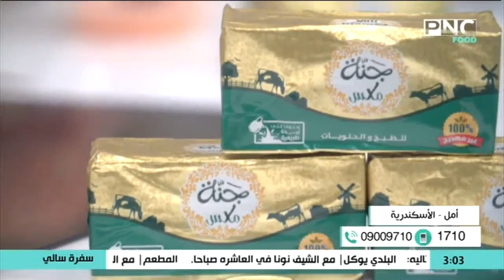اما بنقطع الليمون ونحطه في الثلاجة بيحصله ايه؟ | سالي فؤاد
برنامج سفرة سالي
يذاع يوميا في الثانية ونصف عصرا على PNC Food